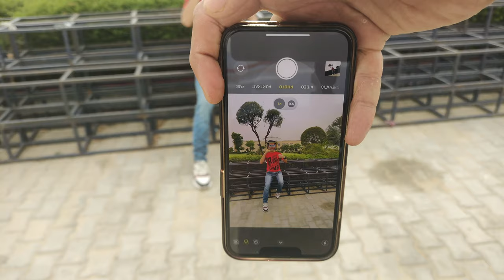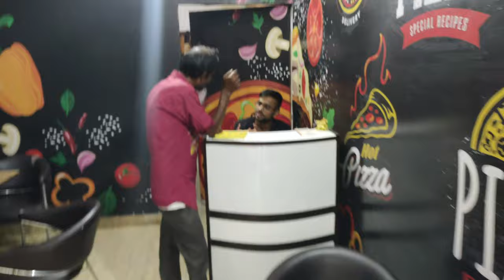Dosto ke sath photoshoot